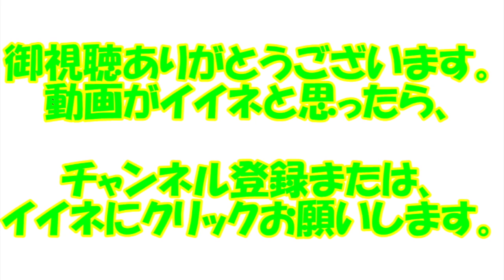新戦力、最速166キロ右腕のフィールディングは⁉︎カスティーヨ投手【埼玉西武ライオンズ】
MAX166キロ右腕のフィールディング！
カスティーヨ投手